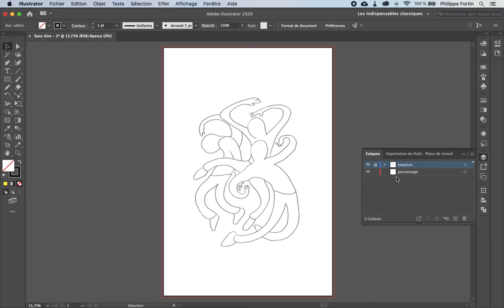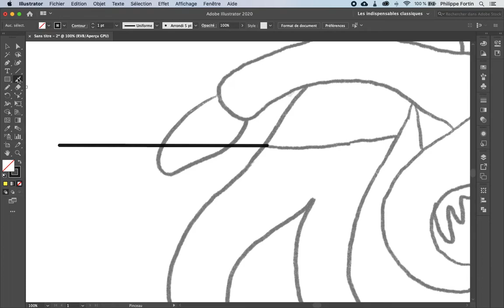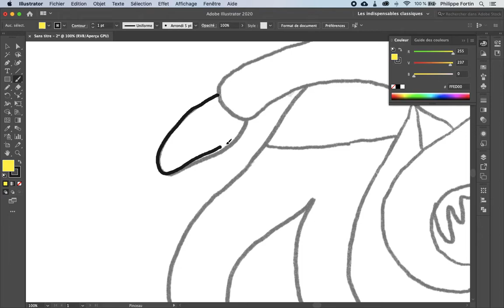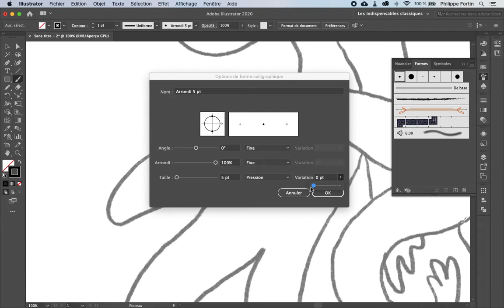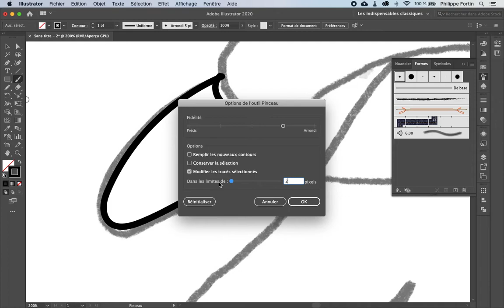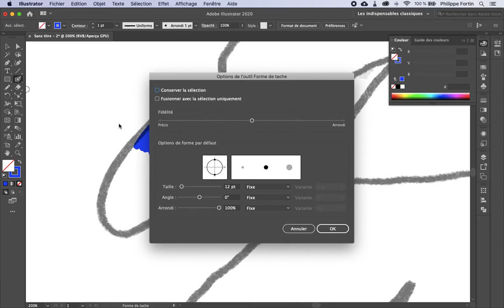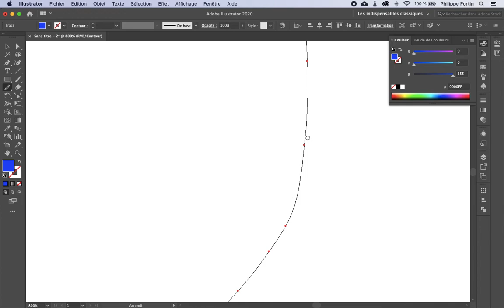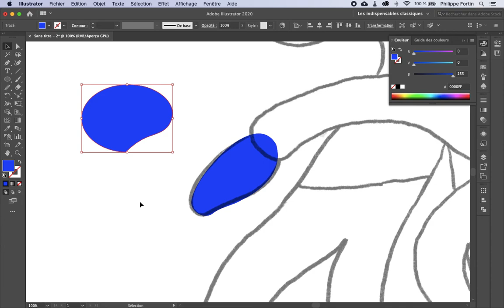Illustration vectorielle avec tablette graphique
Utilisation d'une tablette graphique avec des outils de peinture (pinceau, forme de tache, gomme, crayon, arrondi) dans Illustrator CC 2020.